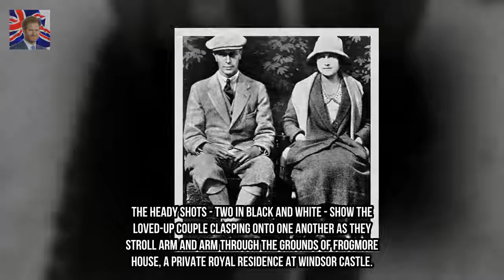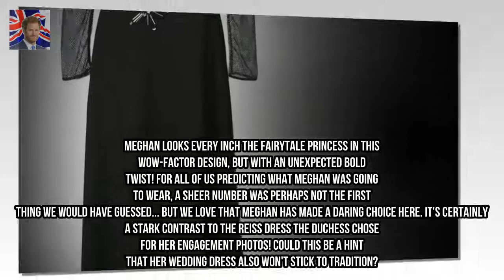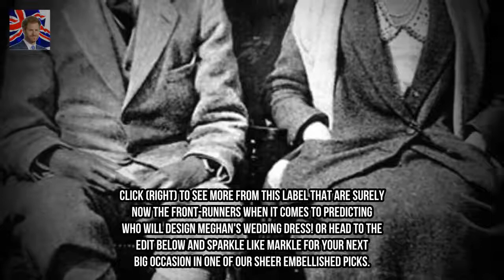From stiff to schmaltzy in 100 years Kingdom Showbiz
When Prince Harrys great-grandparents announced their engagement in 1923 the palace released a photograph showed King George VI and the Queen Mother sitting face-forward and barely touching. Fast-forward to less than a century later and newly released pictures of Prince Harry and his fiancée Meghan Markle could not be more different.